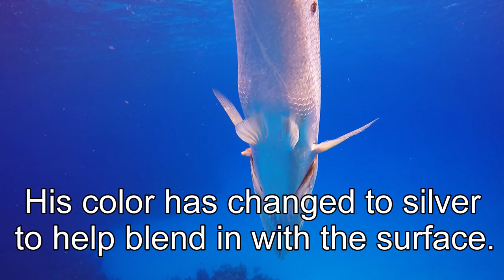Giant barracuda attacks with torpedo like speed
Barracuda are apex predators in the waters of the Caribbean. They are ferocious hunters, designed for speed. With their mouth full of teeth that are as large and sharp as those of a big dog, they can take down almost any prey they chose. They grow to six feet in length and are capable of speeds approaching 30mph for short bursts. When full grown, there is no threat in the ocean except sharks, other barracuda and humans.&lt;br&gt;&lt;br&gt;Although they are highly skilled hunters, barracuda are also opportunistic feeders and they will follow other large fish in the hope of being able to eat some leftover scraps of another's kill. They will tolerate swimmers or scuba divers and a slow and cautious approach will often create little or no reaction from a full grown barracuda.&lt;br&gt;&lt;br&gt;This five foot long beast can be seen hovering, not far from a dive boat which it was using as camouflage. The barracuda can change its color to blend in with surroundings for added concealment. Its silvery appearance helped it blend in with the upper surface of the water, making it nearly invisible to fish below. The diver filming this video had no idea that he was about to capture the monster explode toward an unsuspecting parrot fish fifty feet down.&lt;br&gt;&lt;br&gt;A dark colored fish can be seen below as he moves slowly from one coral head to another. He also does not understand the danger fifty feet above. The barracuda flashes his tail and begins an acceleration that takes him to top speed in only a second. He has full intentions of ambushing his dinner from above and pinning it in the sand. He can crush the 12 inch fish in his jaws and swallow him whole. Miraculously, the parrotfish senses the impending attack and he also accelerates toward the coral head behind. The barracuda changes his angle and tries to intercept. The fish below barely escapes as he reaches cover in the nick of time. The barracuda turns away but he will return to his spot above and resume his hunting. Although this particular parrotfish will live another day, there will be some other fish that becomes a meal. The barracuda will catch a fish more frequently than he misses.&lt;br&gt;&lt;br&gt;Although barracuda occasionally bite humans in cases of mistaken identity, they do not intentionally attack people.&lt;br&gt;&lt;br&gt;To be able to witness such behaviour was a rare opportunity, but to have the camera pointed in the proper direction and actually record in this case it was sheer luck.